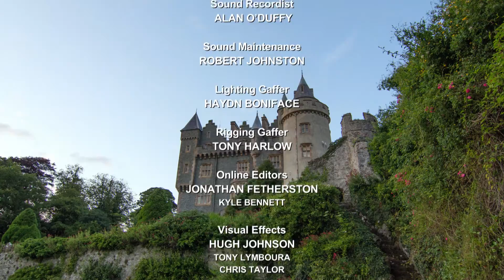Girl Trouble 👧 - Dani's Castle FULL EPISODE | Series 2, Episode 10 on ZeeKay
Dylan is not feeling well; with cold sweat, dryness of mouth and no appetite - all seemingly caused by a girl called Fiona. The gang realise the illness he is actually suffering from is love-sickness. But, when trying to help Dylan how to deal with a crush, Esme gets jealous and plays tricks on Fiona. Meanwhile, Kait and Rich find their feelings for each other when he writes her a love song.